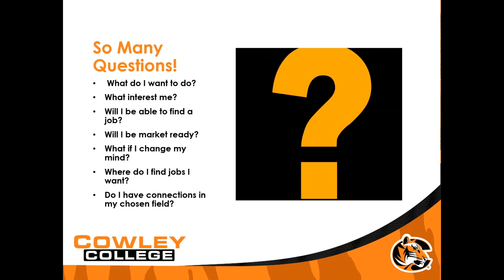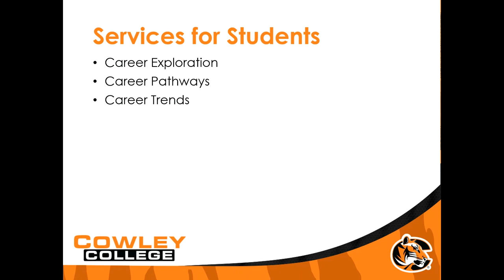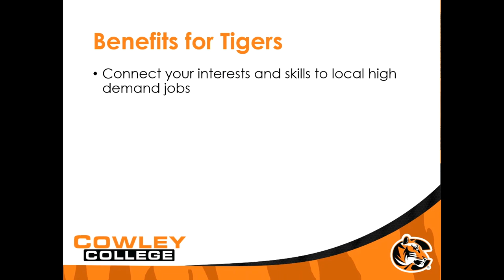Cowley College Career Center